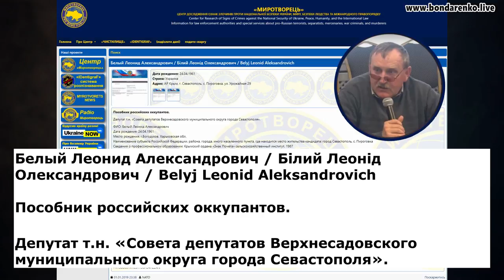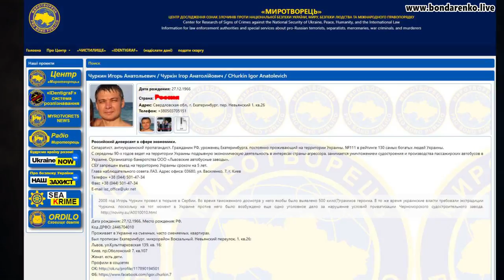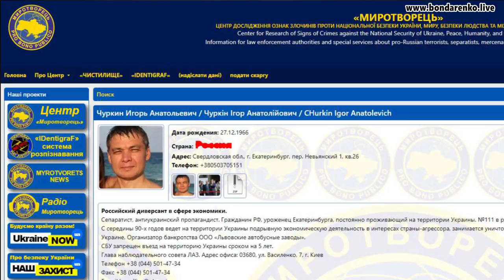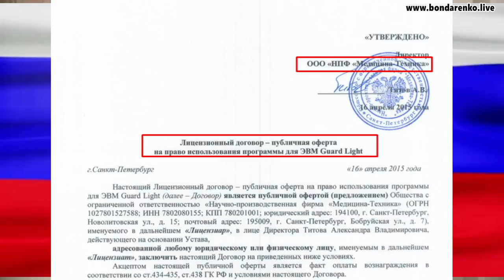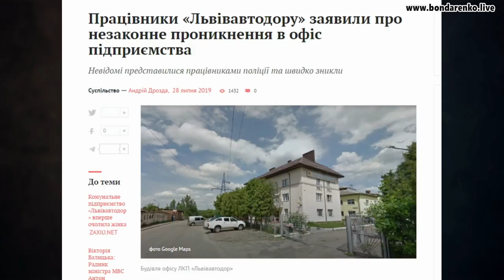Андрій Садовий віддав безпеку дорожнього руху міста Львів росіянам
Для Садового росіяни як браття. Про зв’язки Садового з російським бізнесменом наближеним до Путіна Михайлом Фрідманом знає кожний львів’янин. Також всі пам’ятають, як Садовий тримав гроші львів’ян в «Банку Москви» .
Ось тепер і безпеку всього міста Львів мер Андрій Садовий передав сину депутата «Єдінай Расіі», мешканцю Севастополя - Андрію Білому.
Андрій Білий відомий як син депутата "Єдиної Росії" у Криму, відомо що він лоббіст інтересів російського олігарха Чуркіна, який довів "ЛАЗ" до банкрутства. Білий безпосередньо повпливав на призначення на посади в ЛКП «Львівавтодор»  своїх людей – директора Єстеферової О.В. та заступника з питань безпеки Власюка О.В.
Після цього ця злочинна група встановлює на комунальному підприємстві, що є у власності громади міста Львова -  систему контролю доступу та обліку робочого часу GuardLight виробництва російської компанії IronLogic.
ЛКП «Львівавтодор» сплачує винагороду за використання програмного забезпечення GuardLight, чим фактично через посередників фінансує бізнес країни агресора – Російської Федерації з використанням коштів міського бюджету міста Львова.
Об'єкти ЛКП Львівавтодор контролюють з російського Санкт-Петербургу. А спецслужби Російської Федерації можуть спокійно вимкнути всі світлофорні об’єкти Львова і збирати відеоінформацію з найбільших транспортних вузлів міста.